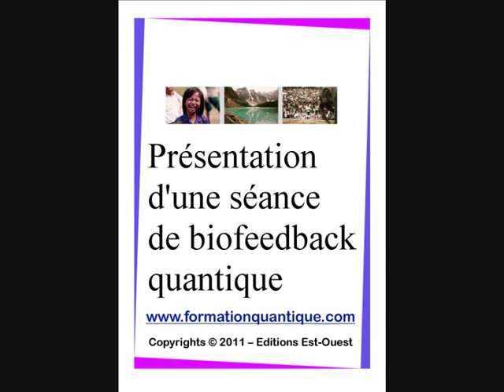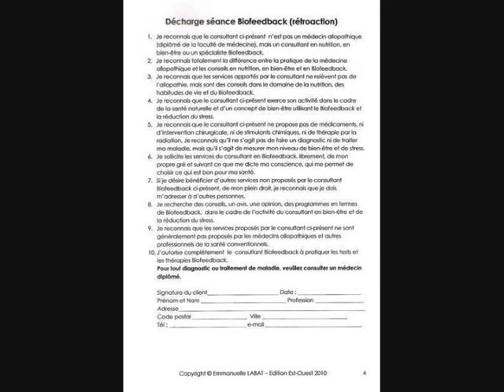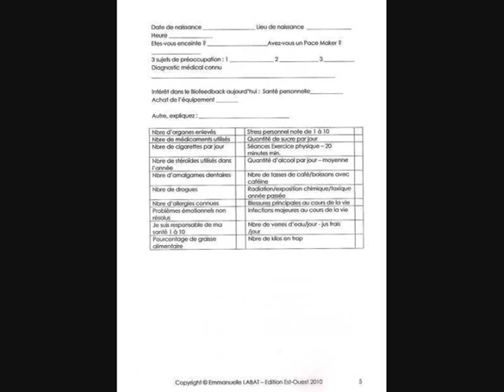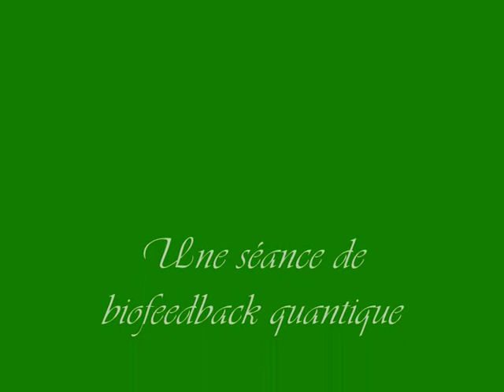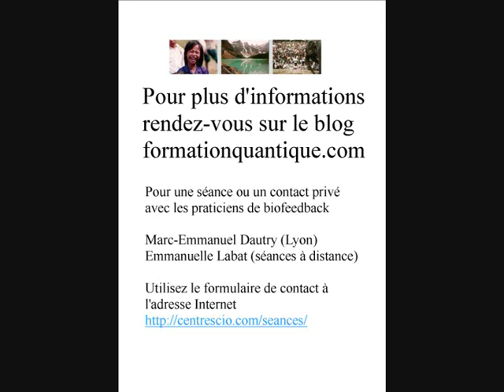Comment débute une séance de biofeedback quantique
Cette vidéo montre aux personnes qui s'interrogent sur le biofeedback quantique, la façon dont se déroule le début d'une séance.

La vidéo est également un outil de formation à l'attention des praticiens. Elle leur permet de vérifier qu'ils installent correctement les harnais et établissent la connexion entre l'ordinateur, la boîte SCIO et la personne qui va recevoir la séance. Tous les détails écrits sur la procédure pour enregistrer une personne avec le logiciel Clasp 32

Retrouvez les 20 questions fondamentales par écrit, en allant sur le blog à cette adresse